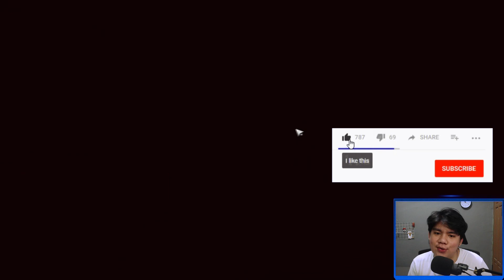🤔 BINGUNG GACHA TOWER OF FANTASY GAK DAPET SSR? TENANG AJA SIMAK VIDEO INI TOF INDONESIA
BINGUNG GACHA TOWER OF FANTASY GAK DAPET SSR? TENANG AJA SIMAK VIDEO INI TOWER OF FANTASY INDONESIA

shorturl.at/nOU13

Jangan lupa join membership The Morcel disini yah

babye...